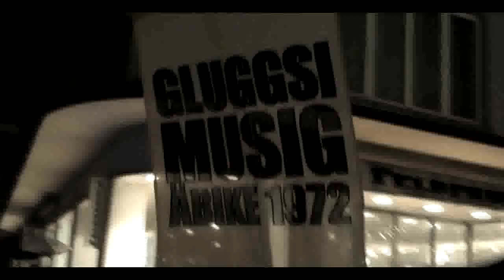Fasnacht Guggenmusik Music Marching Bands In Luzern, Switzerland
During the Swiss celebration of Fasnacht, these highly decorated marching bands fill the streets of Luzern, Switzerland and their music fills the air. This video was recorded while I was living in Luzern in the winter of 2009.